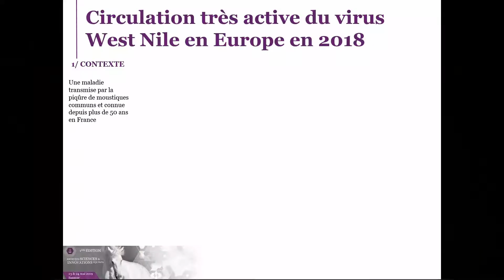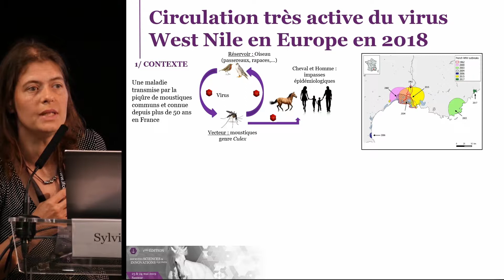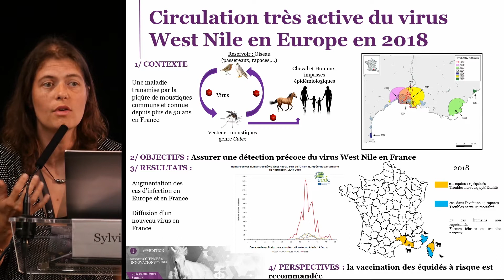S. Lecollinet - Mon poster en 180 secondes - JSIE 2019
Session 3 : Santé des équidés
Mon poster en 180 secondes : Sylvie Lecollinet - Anses
Circulation très active du virus West Nile en Europe en 2018
Journées sciences et innovations équines 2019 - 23 et 24 mai à Saumur

Résumé du poster :
Cette année a été propice à une circulation active du virus West Nile (VWN) dans toute l’Europe, y compris en France. Virus transmis par des moustiques du genre Culex selon un cycle moustique-oiseau, le cheval et l’homme sont des hôtes accidentels très sensibles à l’infection qui peuvent développer une méningoencéphalite sévère (dans moins d’un cas sur 10 chez le cheval et environ 1 cas sur 140 chez l’homme) après piqûre par des moustiques infectés. En France, 13 cas d’infections neurologiques chez des équidés, 4 cas dans l’avifaune et 27 cas humains ont été identifiés dans plusieurs départements du pourtour méditerranéen (départements des Alpes-Maritimes, de Corse, des Bouches-du-Rhône et du Gard en particulier). Cette augmentation du nombre de cas d’infection à VWN semble associée à l’émergence d’une nouvelle souche de VWN en France et fait redouter une recrudescence des cas équins dans les prochaines années. La vaccination au printemps avant le début de la présence des vecteurs est la méthode de lutte la plus efficace chez les équidés.

Réalisation : Jean-Michel Roche